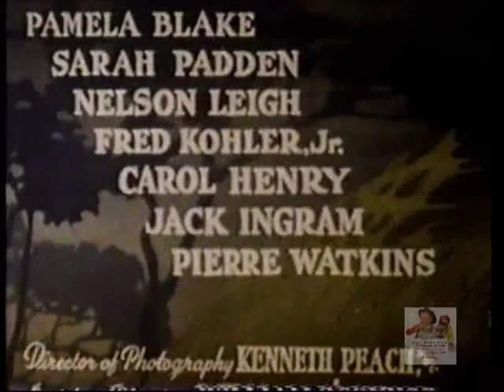Cisco Kid The Big Switch EPISODE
watch hundreds of free western movies and TV show episodes online. Cisco Kid The Big Switch EPISODE.